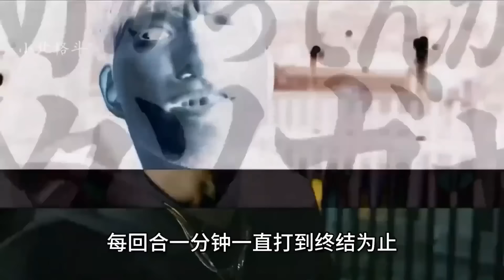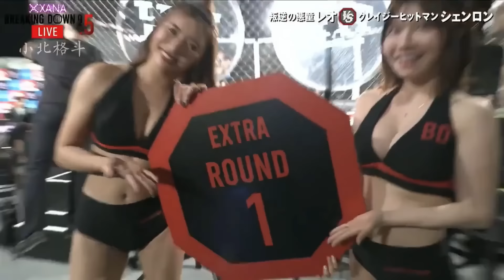下死手的日本混混，打到KO为止！breakingdown9.5混混干架特辑！【小北格斗】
”请相信，视频中的拳击场面是在受过专业训练和监督的情况下展示的，绝无任何暴力或血腥情节。”
第一次来YouTube 感谢大家的支持！
武者网，网罗天下武林资讯！
爱格斗，爱生活！
无论你从事哪种职业，都别弯下了脊骨！